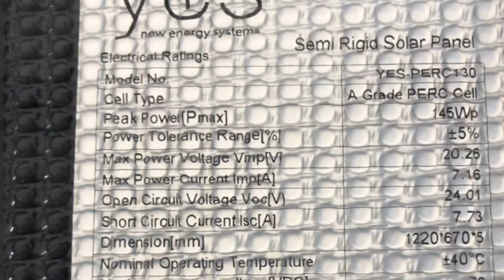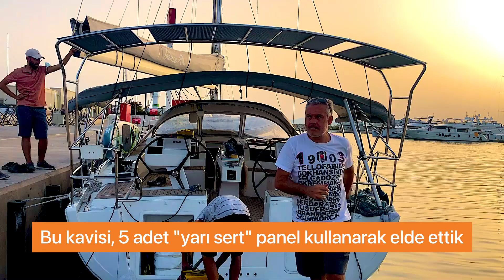Eşsiz bir güneş paneli projesi geliştirdik. Gören aynısını istiyor! Bölüm #17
Yes enerji ile anlaştık, eşsiz bir güneş paneli projesi geliştirdik.
Gören hem beğeniyor hem de ben de bu düzenin aynısını istiyorum diyor 😉

Bu bölümde güneş panellerimizi A'dan Z'ye tüm montaj, kurulum, kullanım ve temizlik aşamalarını paylaşıyoruz. Üstelik kış aylarında nasıl verim ve geri dönüş aldığımızı anlatıyoruz.

Podcast: Eleven11 Sailing / Götür Beni Denizlere